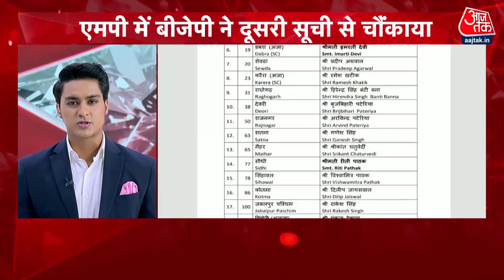MP Election 2023: सुबह-सुबह की बड़ी खबरें | MP BJP Candidate List | PM Modi | Kailash Vijayvargiya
एमपी विधानसभा चुनाव में बीजेपी ने 39 उम्मीदवारों की दूसरी सूची जारी की, 3 केंद्रीय मंत्रियों समेत 7 सांसदों को थमाया टिकट, पार्टी में उभरे विरोध के स्वर, कांग्रेस का वार- हार देखकर रावण ने परिजनों को उतारा
विधानसभा टिकट मिलने पर बीजेपी महासचिव कैलाश विजयवर्गीय हैरान, कहा- चुनाव लड़ने से किया था मना ... लेकिन समर्थकों में खुशी फोड़े पटाखे, बांटी मिठाई...अभी से सीएम की दावेदारी का लगाया नारा।
पीएम मोदी आज 51 हजार लोगों को बांटेंगे नियुक्ति पत्र, शाम 5 बजे भारत मंडपम में जी20 यूनिवर्सिटी कनेक्ट फिनाले कार्यक्रम में संबोधन, फिर 2 दिवसीय गुजरात दौरे पर होंगे रवाना
कावेरी जल विवाद में आज बेगलुरू बंद, धारा 144 लागू, विरोध प्रदर्शन में साथ दिखेंगे बीजेपी-जेडीएस ... देवेगौड़ा की अपील पीएम करें हस्तक्षेप

Aaj Tak News Channel:
आज तक भारत का सर्वश्रेष्ठ हिंदी NEWS CHANNEL है । आज तक न्‍यूज चैनल राजनीति, मनोरंजन, बॉलीवुड, व्यापार और खेल में नवीनतम समाचारों को शामिल करता है। आज तक न्‍यूज चैनल की लाइव खबरें एवं ब्रेकिंग न्यूज के लिए बने रहें ।